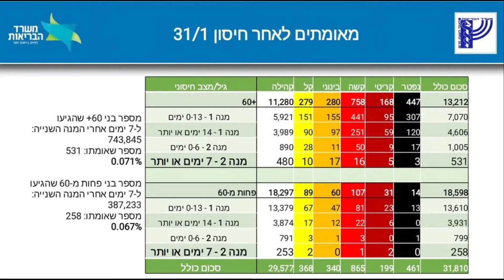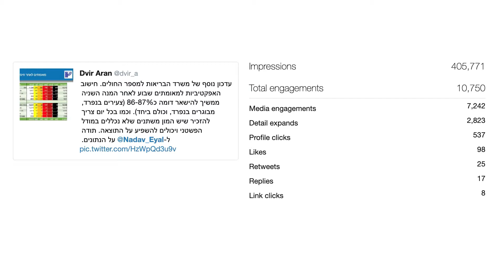Science Communication: Dr. Dvir Aran